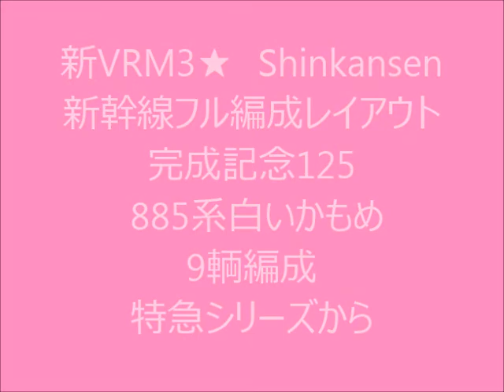新VRM3★新幹線レイアウト完成125 885系白いかもめ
新幹線レイアウト完成の　ついでに　通勤線を　使って　特急電車シリーズの紹介です